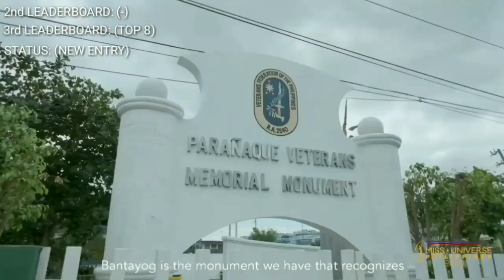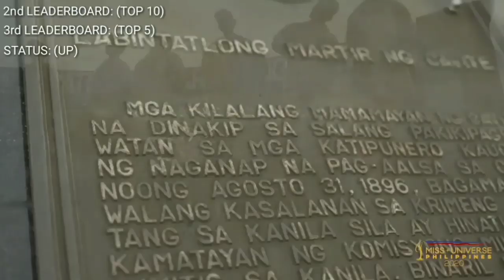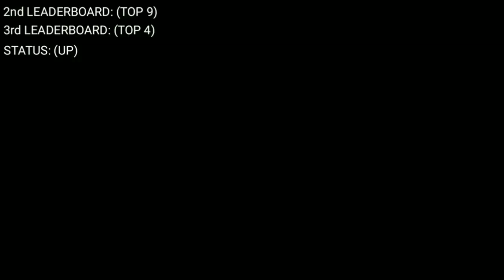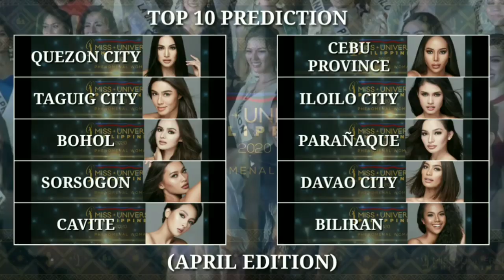[TOP 10] MISS UNIVERSE PHILIPPINES 2020 | 3RD LEADERBOARD (APRIL EDITION) BY WILSON II BUERANO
THE BASIS OF THESE RESULTS IS THE REACTION OF BOTH GLAMSHOTS AND OFFICIAL PHOTOS AND BEYOND THE COASTLINE VIDEO OF THE DELEGATES ON MISS UNIVERSE PHILIPPINES PAGE AS OF MARCH 28, 2020

DID YOUR FAVORITES MADE THE CUT ?